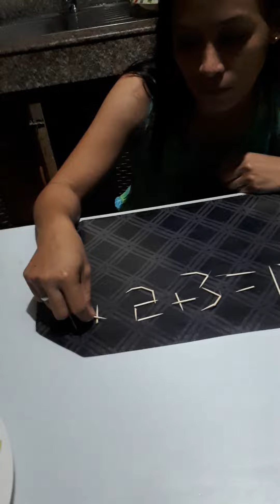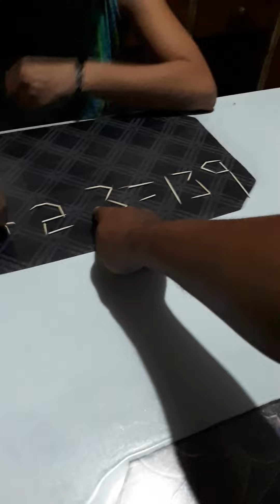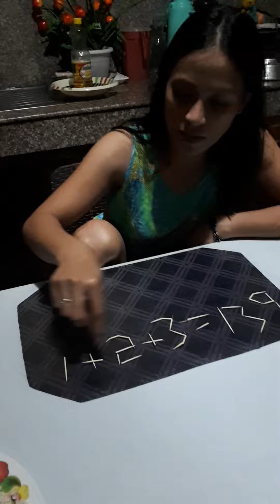rescue nanay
nakita ng sa tiktok